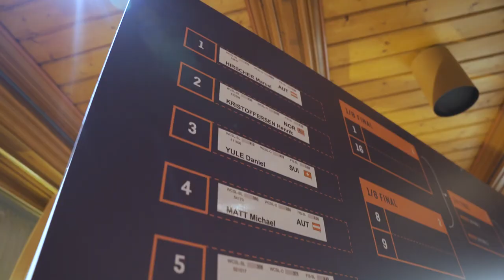Alpine arrives at the legendary Holmenkollen venue | FIS Alpine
The Holmenkollen venue in Oslo (NOR) has hosted ski competitions since 1892, but the first Alpine World Cup at the site took place last winter. Learn more about what it has meant to bring alpine ski racing to this legendary location in the world of ski sport.